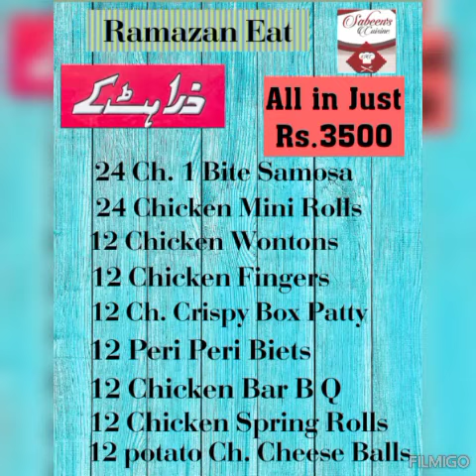Special ramazan deal